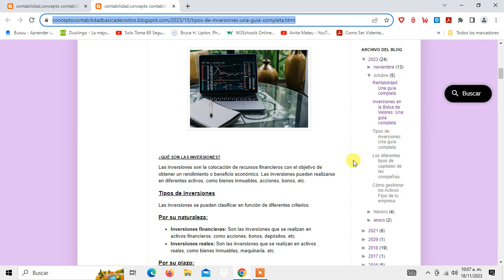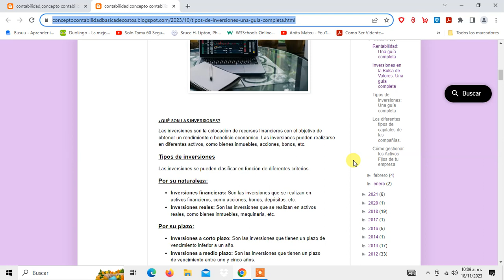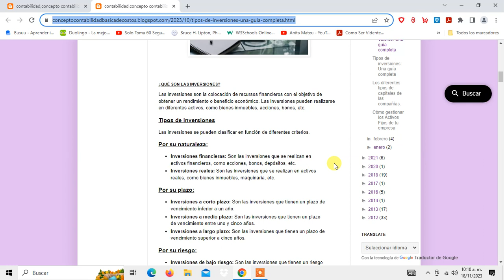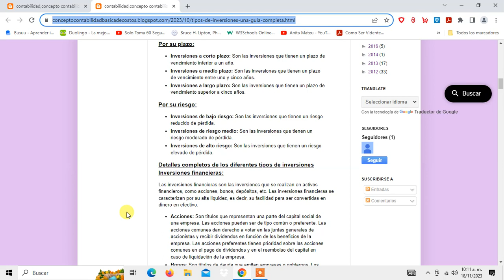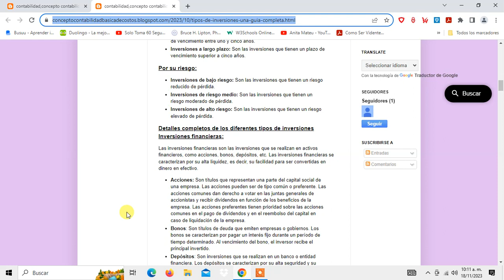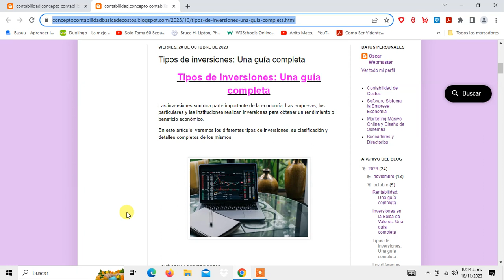Tipos de Inversiones Una Guia Completa segun la Contabilidad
Un abrazo.